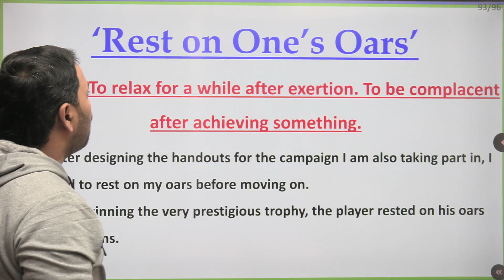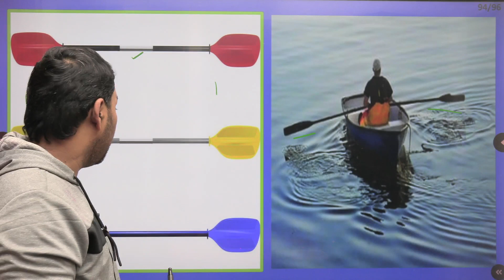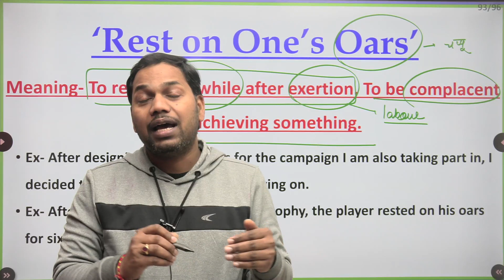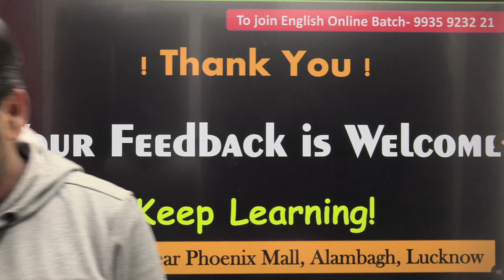#25 "Rest on One's Oars" | Idioms & Phrases - 25 | Idiom of The Day- By Ashwin Sir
CGL, STENOGRAPHERS, CPOSI, UPPCL, CHSL, MTS, NDA, CDS, AIRFORCE X-Y Group, Navy AA/SSR, TGT, PGT, LT Grade, GIC etc.

Ashwin Classes